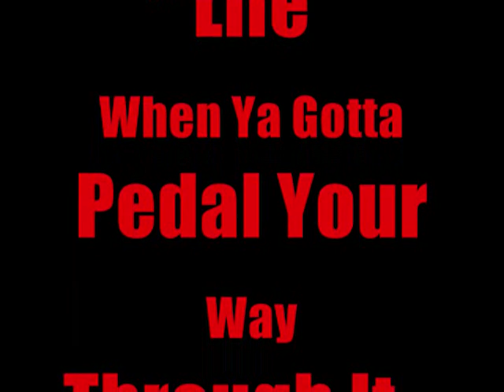How To Sell Your Junk At A Flea Market. Part 2